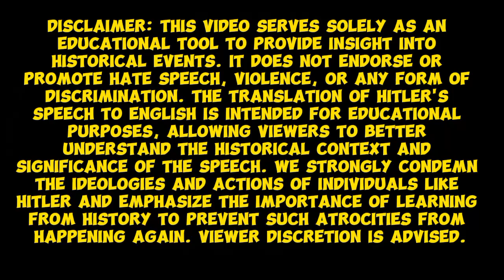AI RECONSTRUCTS HITLER'S SPEECH TO ENGLISH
We carefully select archived clips that do not contain hateful or harmful speech of any group, especially protected groups, or reference controversial or incendiary issues in any way, rather choosing clips that instead capture the historical context of each figure. We don't endorse or condone the words or actions of the historical figures that we post. We believe that by bringing history to life in this way, viewers can better understand and more effectively learn from history.

We're passionate about making history accessible to more people, and believe in our mission of moving towards a tomorrow of greater understanding of each other.

This video serves solely as an educational tool to provide insight into historical events. It does not endorse or promote hate speech, violence, or any form of discrimination. We strongly condemn the ideologies and actions of individuals like Hitler and emphasize the importance of learning from history to prevent such atrocities from happening again.